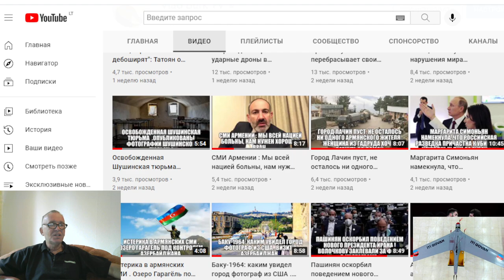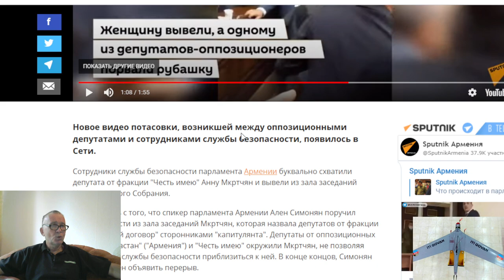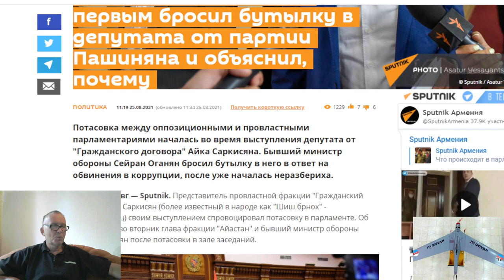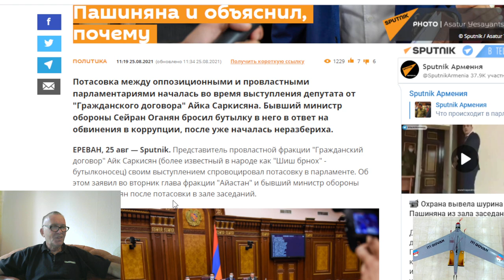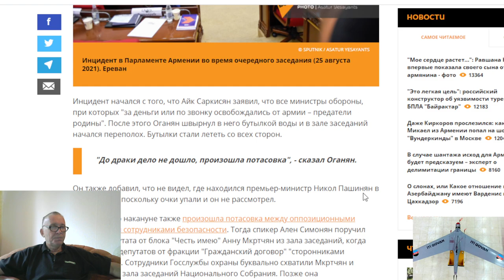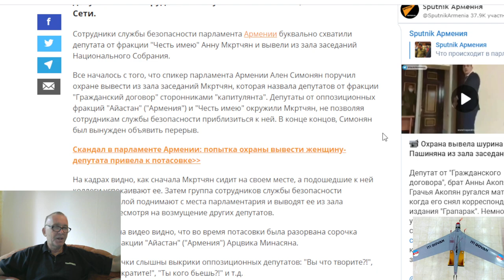Такого в парламенте Армении еще не было! Охрана силой вывела депутата из зала !